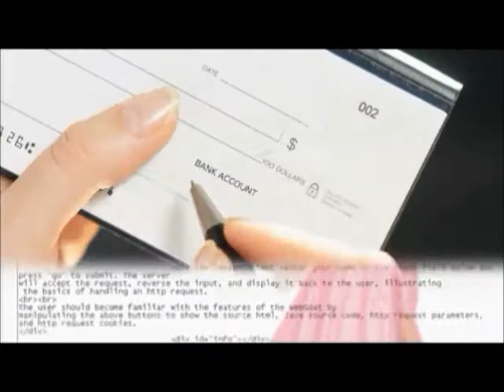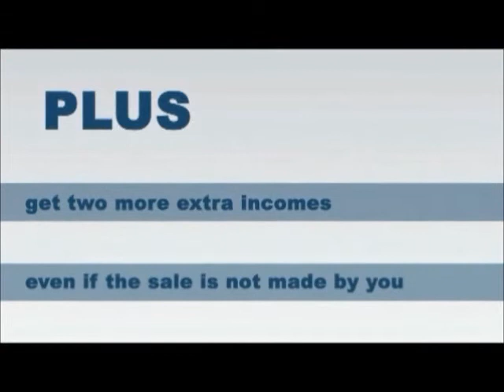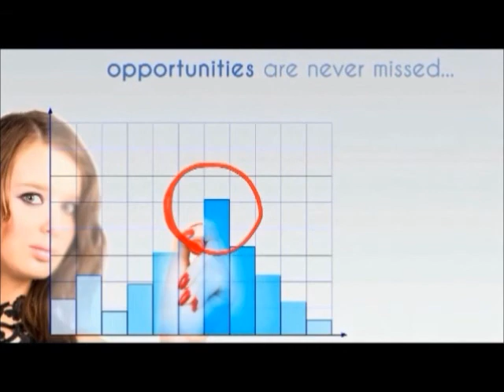Full or Part Time Internet Business Opportunity For Anyone To Earn 5-Figure Income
Are you seating there dreaming, hoping or even wishing you had that extra cash or income to do the things you always wanted?
It might be a nice vacation, a new car, or a bigger house, that you are thinking about.
Perhaps having that sum of money that will give you a sense of pride and success in life.
And maybe just enough to make you feel safe and secure for your future.
Or is it to free you from the worries and stress that have been holding you back in your job and bills.
If you want an additional source of income, you are in the right place.
Capillion International provides you with 2 excellent opportunities to build that additional source of income
Number 1. You can set up an online business. Think about Founders of companies like Facebook, Google and Amazon. They are among the youngest billionaires in the world. Why? The Internet is the only place where there are 2 billion people waiting to participate in your business. Capillion has the exact platform you need to create the next big thing online.
Number 2. This means you become our international distributor. You get up to 60% of revenue generated. Just like Ray Kroc is the international distributor of McDonalds in 20th century. Well, he was one of the richest man during his time.
If you have $1,000, what can you do to grow it?
It is not enough to invest in property, stocks or commodities.
Bank interest and fixed deposits give really low returns.
Forex trading is tricky and you might even lose money if you don't know what you're doing.

What if I tell you there is a way to invest $1,000 to achieve a return of $4.91 million dollars in 7 months?
Introducing Capillion's revolutionary Massive Dimensional Reward, or MDR Program!
There are three sources of income you can profit from.
Enjoy up to 7 tiers of compensation reward

Next we have Passive Wealth income, or Income B.

you will earn an additional $200

Do you now see how you can potentially earn $4.91 Million in just 7 months!
What's the best thing about this MDR program?
One time effort, lifetime rewards!

Now that you know how the MDR program works, let's understand the methods you can employ to grow your organisation.

For the first month, tap on the power of social media, like Facebook and Twitter, to share Capillion with as many friends as you can.

According to a recent survey, there are about five hundred and sixty seven million people who are looking for a second source of income online.
Reach this group with internet marketing methods from the second to third month to expand your organisation.

Finally, from the fourth month onwards, it is time to duplicate yourself.
 I cannot guarantee that you will earn $4.91 million, but I can guarantee that if you don't take action now, you will not earn a single cent.
Get back to the person who told you about Capillion and they can show you how to get started right now!